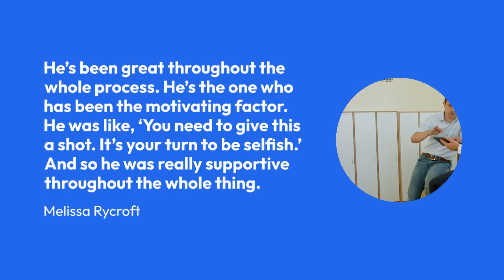Melissa Rycroft I Won't Let My Reality Show Ruin My Marriage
The TV personality, 29, says her latest series, Melissa and Tye: A New Reality, won’t tear apart her marriage, even though she has to balance a long-distance relationship with hubby Tye Strickland in order to film the show with their daughter Ava in L.A., while he’s holding down their home base in Texas.

“He’s been great throughout the whole process,” Rycroft tells PEOPLE. “He’s the one who has been the motivating factor. He was like, ‘You need to give this a shot. It’s your turn to be selfish.’ And so he was really supportive throughout the whole thing.”

By now, Rycroft says being a “single mom” most days of the week – as she refers to herself in the show’s premiere – is no longer a struggle.

“You just get used to it,” she says. “We’re gotten used to this adjustment, and it’s obviously not hard once you get over that initial transition period.”

Part of what’s helped the married couple of 2½ years is knowing what to reveal to cameras and what to keep private.